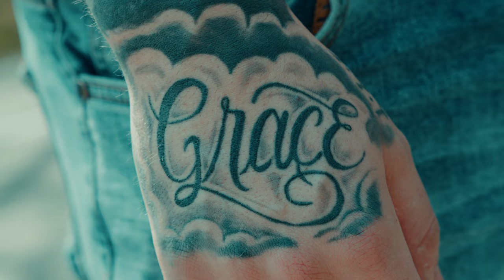Josiah, MikeyUpNext "Real 198 Babies" (Official Video)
Directed By @robsilvervisuals